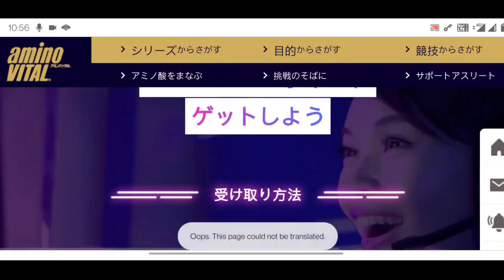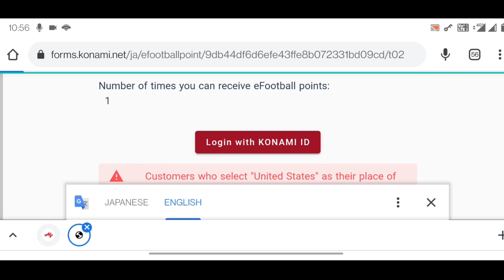Free Efootball Points Confirm • New Campaign | Pes 2021 Mobile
VIDEO ABOUT